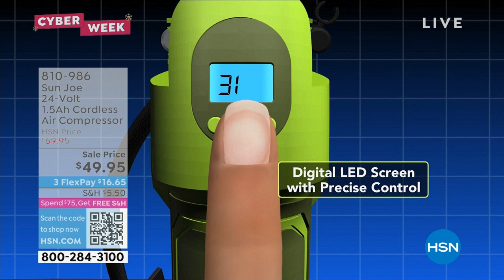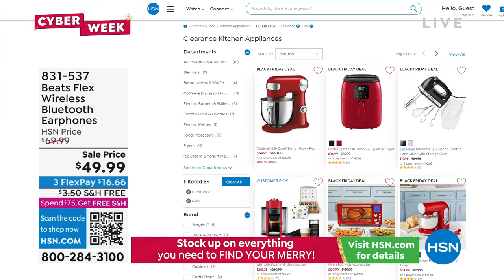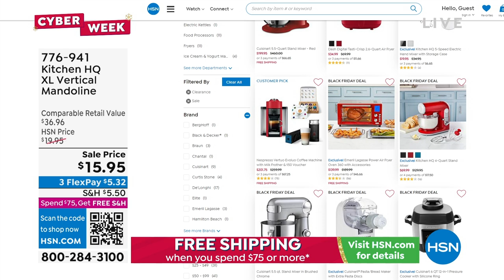HSN | Healthy You with Brett Chukerman 11.29.2022 - 04 PM